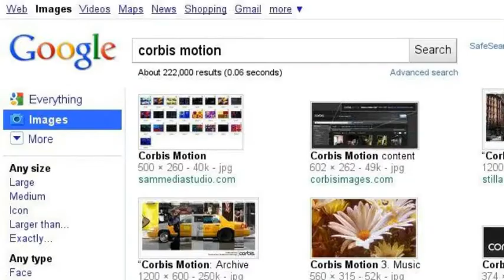Pictures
I love photography